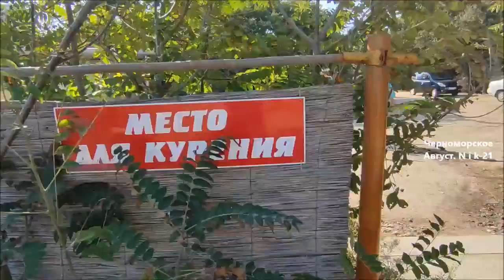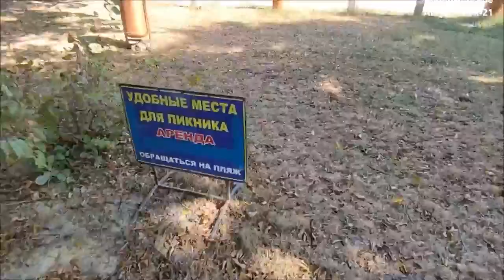Черноморское; - Пляж ,, Рыбзик,,